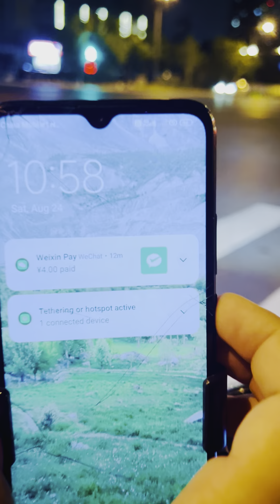when this will happen in Pakistan??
On this channel, you will find videos about living in China. We are a desi couple living in China. Mostly, we upload daily life routine vlogs. Enjoy videos about the Chinese lifestyle of a desi couple living in China. Please give us suggestions about upcoming videos.